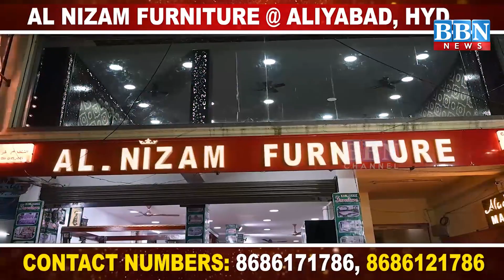Ajay Mishra ko Cabinet se nikal dene ki Rahul-Priyanaka ki Maang | BBN NEWS